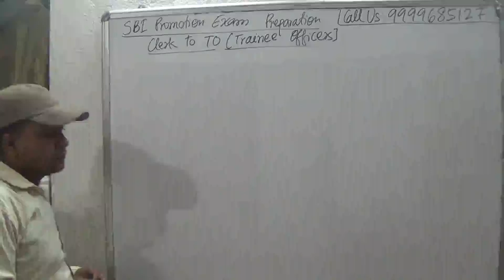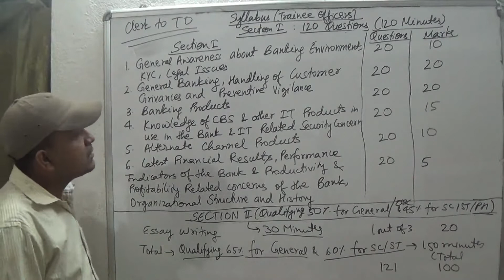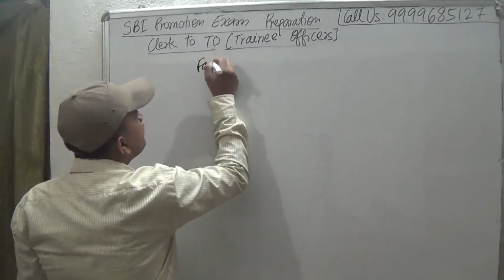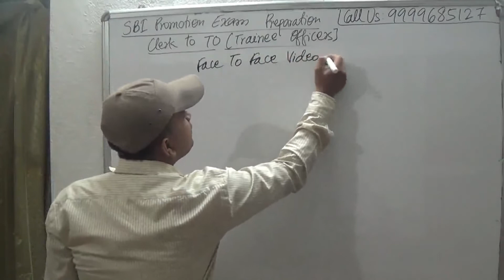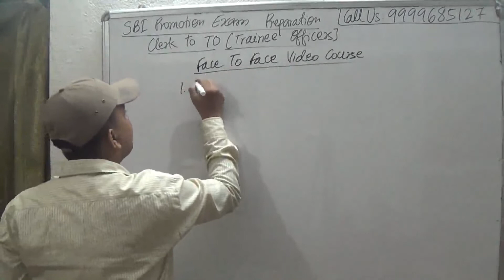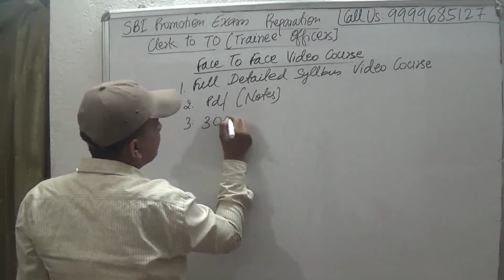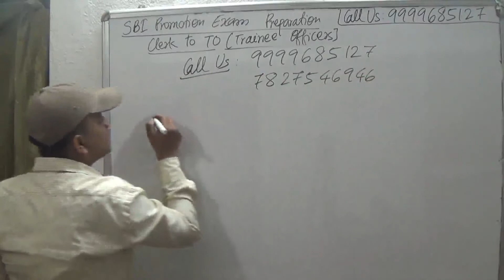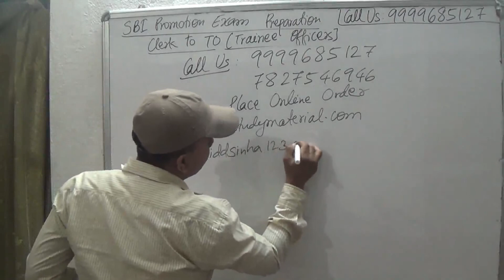SBI ((Clerk to TO Trainee Officer)) Promotion Exam Preparation || Syllabus || Marking Scheme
Buy SBI Bank Promotion Exam Video Lecture Course = Rs 2000/-